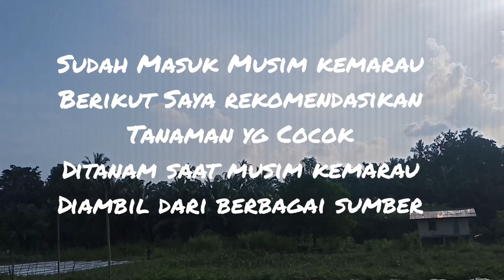tanaman yang cocok dimusim kemarau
sumber foto google,untuk penjelasan akan segera dibuat video penjelasannya,jadi tungguin saja ya.